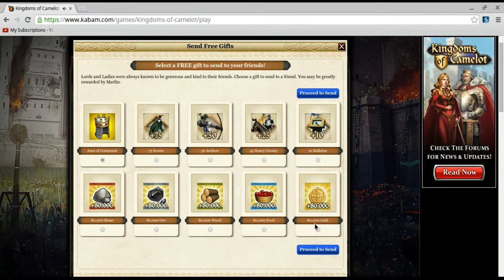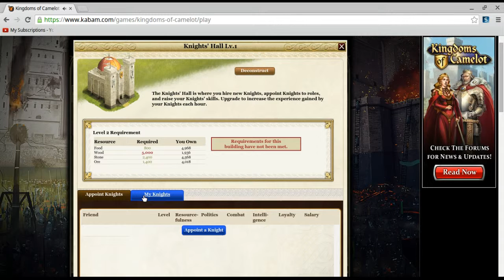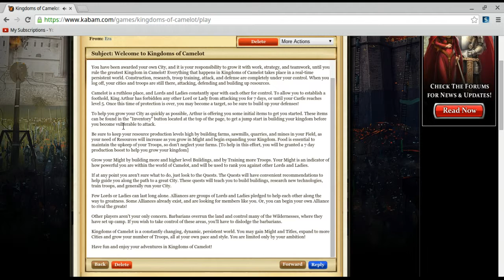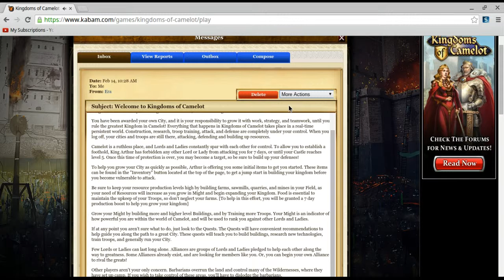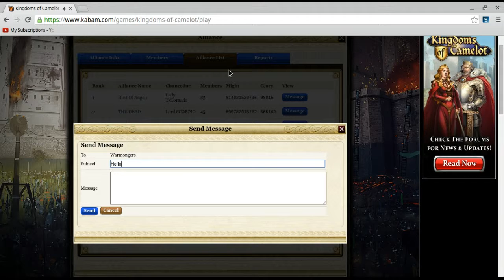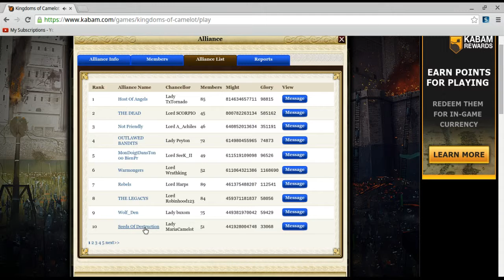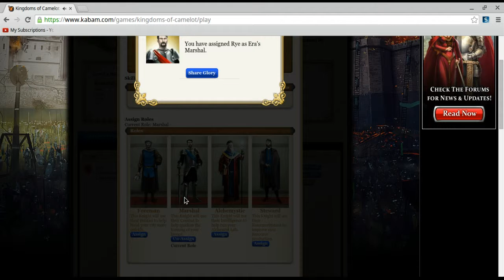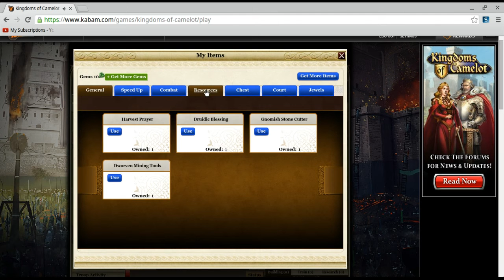Kingdoms of Camelot Season 1 Ep. 1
We play Kingdoms of Camelot
This game belongs to kabam.com and Kingdoms of Camelot go check it out yourselves